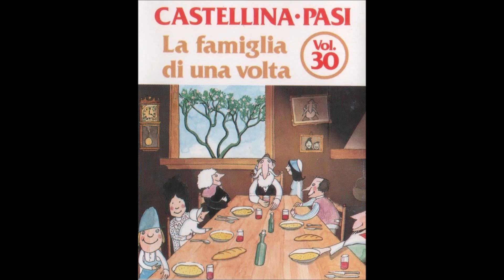GRANDE SPAGNA canzone valzer- Orchestra CASTELLINA PASI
GRANDE SPAGNA canzone valzer
Musica e Testo CASTELLINA-FERRINI
Voce PATRIZIA CECCARELLI
Orchestra CASTELLINA PASI